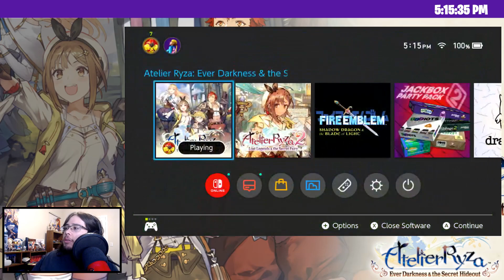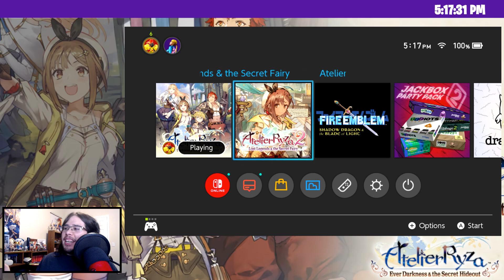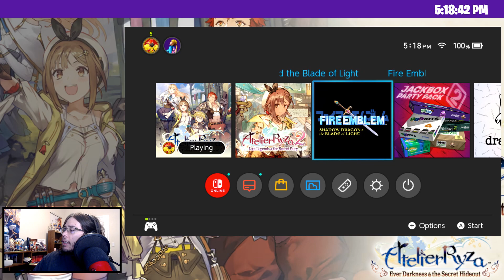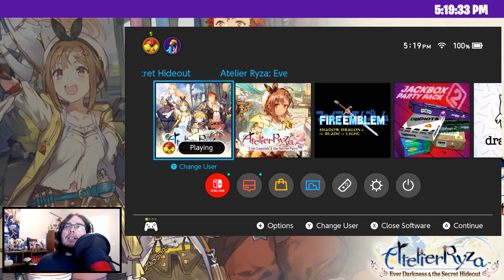[Atelier Ryza] GAME START (Stream Archive)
Original Title: Fire Emblem Engage Waiting Room: Atelier Ryza Start

The First Stream of the Atelier Ryza playthrough